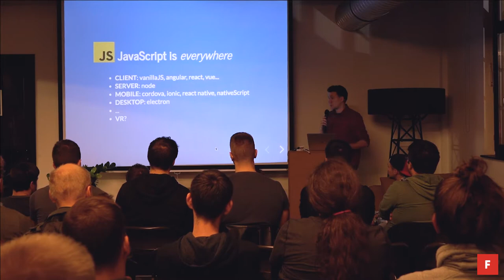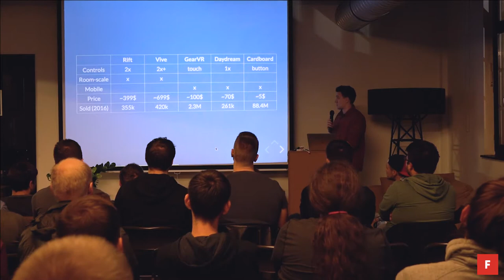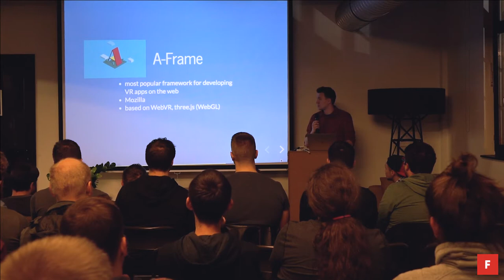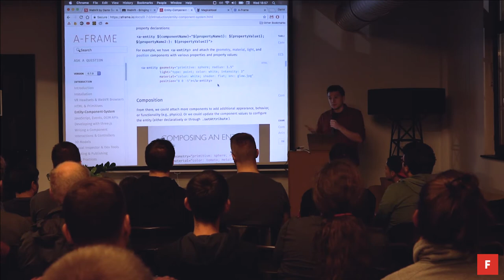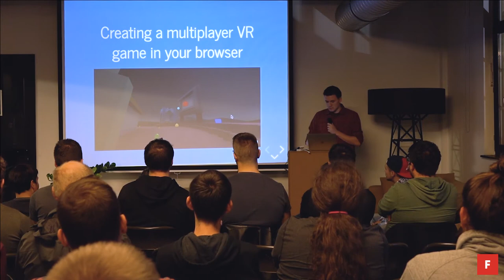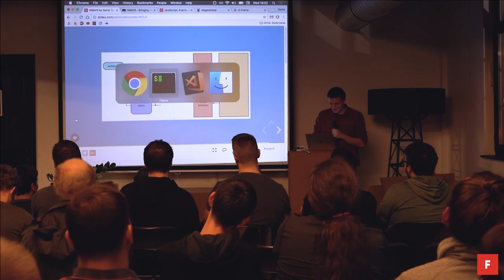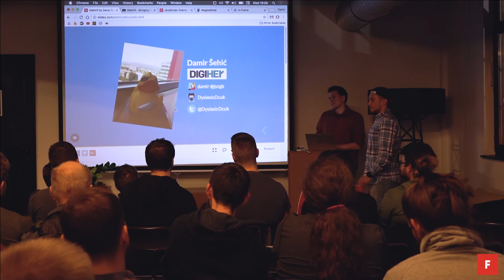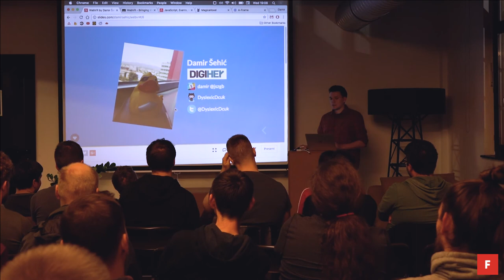JavaScript Zagreb Meetup @ Five: WebVR (Damir Šehić)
The second topic of JavaScript Zagreb Meetup was WebVR.

WebVR is an experimental browser API that makes it possible to experience VR in your browser. The goal is to make it easier for everyone to get into VR experiences, no matter what device you have. In this talk, Damir demoed a simple multiplayer VR game and talked about the implementation and lessons learned.

The talk is in Croatian.